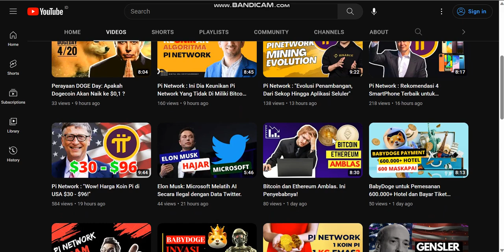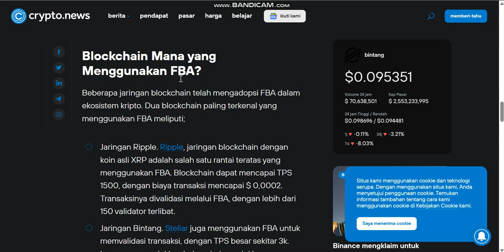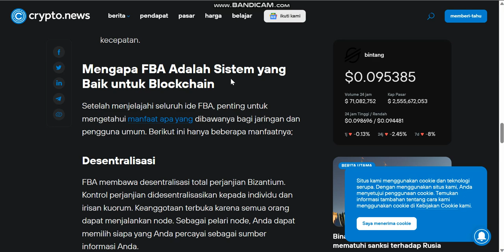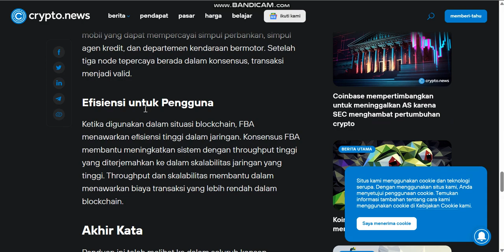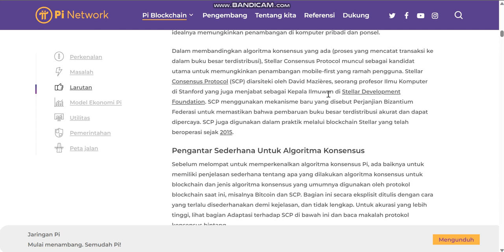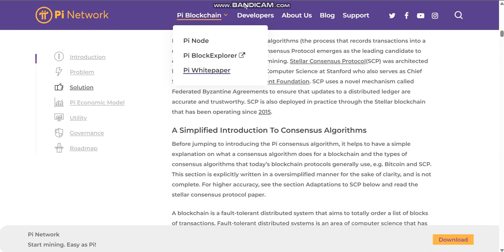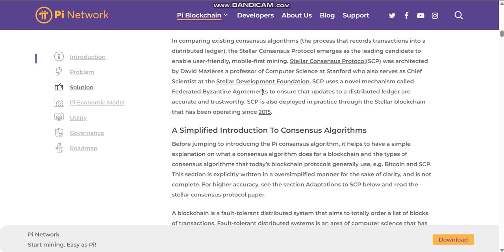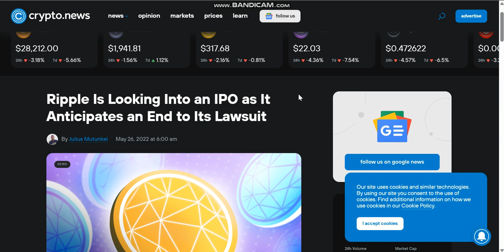Pi Network, Ripple, Stellar : 3 Raksasa Blockchain Bergabung Dalam Federated Byzantine Agreement